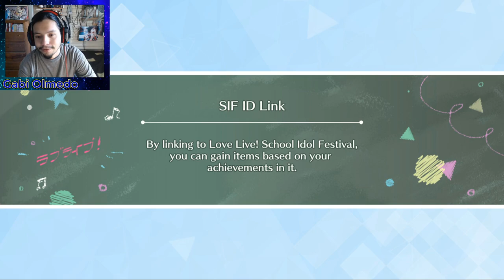Los Jugadores elegimos: Festival Spotlight Scouting - SIFAS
Fue barato y por eso lo hice, aún no me recupero del último súper scouting

𝕲𝖆𝖇𝖗𝖎𝖊𝖑™